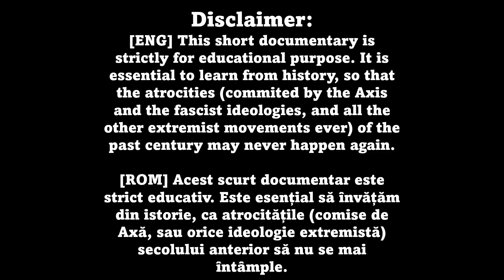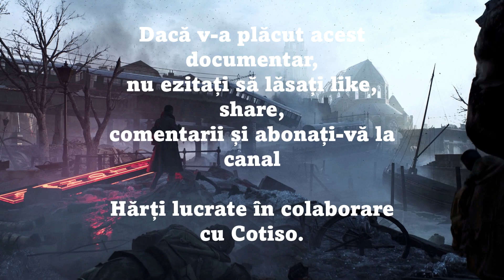Al Doilea Război Mondial: Bătălia Moldovei (scurt documentar de Imperator Official)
Deşi istoria este plină de războaie, ură şi persecuţii, important este ca noi să învăţăm din ea şi să trăim în pace şi înţelegere. Nu susțin ideologii extremiste, care provoacă suferință și care asupresc idealurile democrației și libertății.
Though history is full of wars, hatred and persecutions, it is important to learn its lessons and live in peace and understanding. I do not support (God forbid!) any extremist ideas that cause suffering and persecute the ideals of freedom and democracy.

Materiale folosite, software folosit/Materials used, software used:

Jocuri/Games: Battlefield V
                           Call of Duty: WW2, Call of Duty: World at War,
                           Enlisted, Heroes and Generals, Day of Infamy
                           WarThunder

Informaţie/Information:
Paul Collier, Alastair Finlan, Mark J. Grove - Al Doilea Război Mondial, Editura Litera, 2019
Anthony Beevor - Al Doilea Război Mondial, Editura RAO, 2013
Ioan-Aurel Pop - Scurtă Istorie a Românilor, Editura Litera, 2020
Lucian Boia - Tragedia Germaniei, Editura Humanitas, 2018
Petre Otu - 100 de bătălii din istoria românilor, Editura Litera, 2021